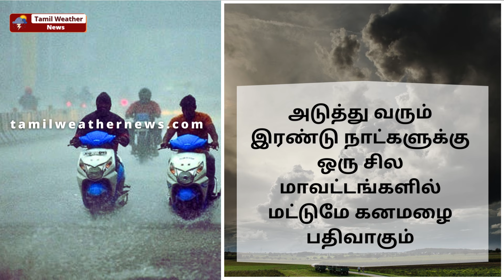கனமழை முடியல! 2 நாள் இருக்கு! | Tamil Weather News தென்மேற்கு பருவமழை 2024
கனமழை முடியல! 2 நாள் இருக்கு! | Tamil Weather News | Weather news in Tamil | TN Rain | Heavy Rain | SouthWest Monsoon | தமிழ்நாடு வானிலை | தென்மேற்கு பருவமழை 2024 indraya weather report